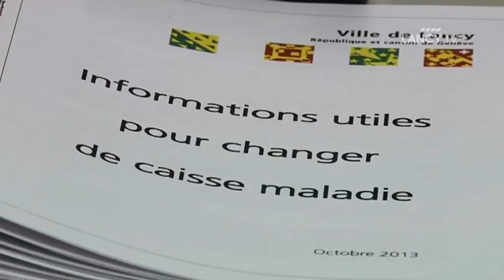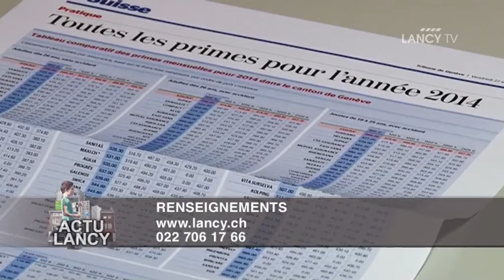LANCY TV - Sujet - Assurez-vous d'être bien assuré !